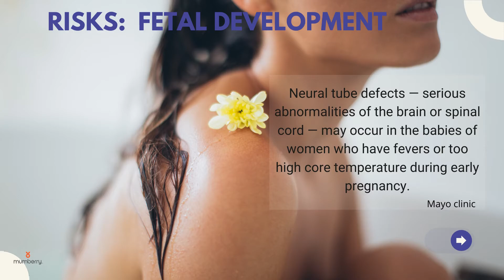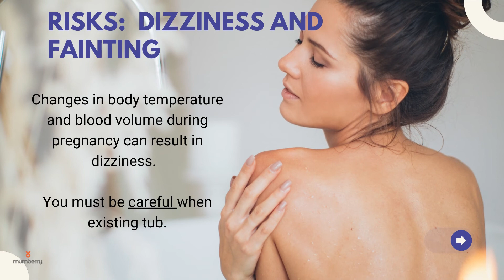Is it Safe to take Hot Baths while pregnant?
If you are expecting, you have probably asked yourself if it is safe to take hot baths while pregnant?   Yes, it safe to take baths while pregnant provided the water is not hot enough to raise their core body temp to over 100°F for more than 10 minutes.  🛀

Doctors recommend taking warm baths only and avoiding hot baths and hot tubs.  This is because any significant rise in your core body temperature, particularly during the first 12 weeks, could negatively impact with your baby's development.

You can use a facet or a floating tub thermometer to monitor water temperature as you draw your bath.

Make your bath time shorter if using warmer water.  Monitor how long you are in the tub, avoid taking long baths using a water proof timer or phone app.

Dizziness can also occur when exiting the tub.  Get up slowly and let your body adjust to temperature change.  Use handrails.  Install anti-slip strips in your bath and around the rub area.

Floating tub thermometer

Anti-slip stickers for bath tub:

Waterproof Bathroom Timer:

Let me know how this practice goes for you in the comment section down below!